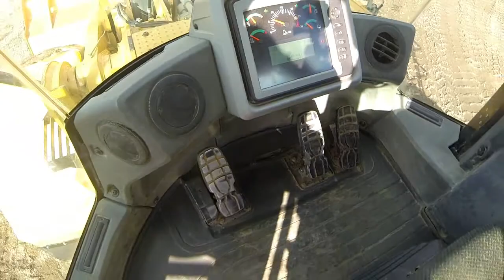2013 CAT 980K WHEEL LOADER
Walk around and operation of CAT 980K S/N: W7K01755.on Mon Feb 22 11:14:33 CST 2016